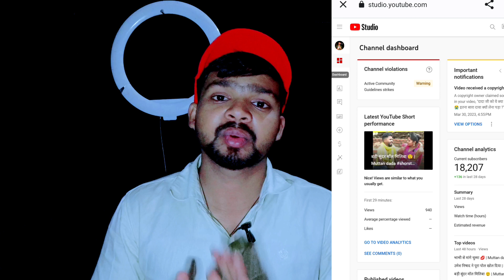सब बरबाद हो गया 😭 | Channel Par Strike Aa Gayi | Channel Delete ho Jayega | Youtube Channel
Thkx For Watching My Video 🙏